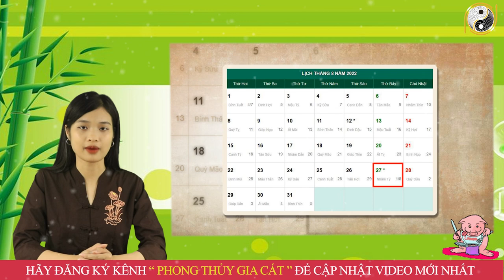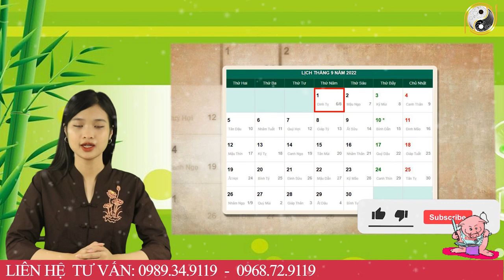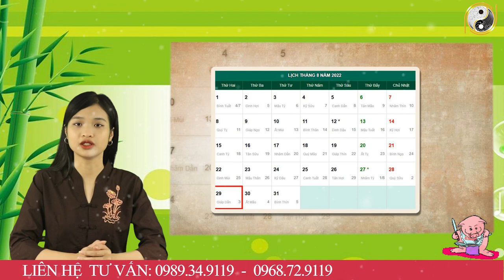Tháng 8 ÂL Năm 2022 Tuổi Qúy Hợi 1983 Tiền Bạc GIÀU Có ,Nhưng Đến Lại KhÔNG GiỮ Được !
01. Linh phù giải hạn
02. Hồ lô hóa giải Ngũ Hoàng
03. Mai Hoa Phú Quý
04. Gương bát quái tinh cầu
05. Kim bài thái tuế 2023
06. Vòng tam hợp Dần Ngọ Tuất
07. Vòng tam hợp Thân Tý Thìn
08. Vòng tam hợp Hợi Mão Mùi
09. Vòng Tam Hợp Tỵ Dậu Sửu
10. Bát bảo tâm kinh
11. Minh Quang pháp bảo cầu
12. Minh Quang pháp bảo lục giác
13. Tỳ Hưu Lộc Tài (Đồng)
14. Tỳ Hưu Khai Vận ( Bạch Ngọc)
15. Bách Niên Tụ Tài ( tụ tài lộc)
16. Song long ngọc ấn ( ấn thăng quan)
17. Kim bài ngũ Lộ Thần Tài
18. Hồ lô bình an ( treo xe)
19. Móc khóa văn xương
20. Ống bút văn xương gỗ đào
21. Bút văn xương gỗ đào
22. Bút văn xương gỗ đào nhỏ
23. Hoa mai kim tiền ( mạ vàng )
24. Các vật phẩm phong thủy khác